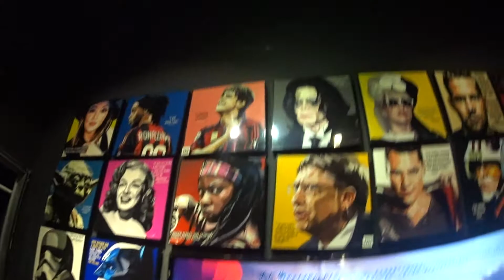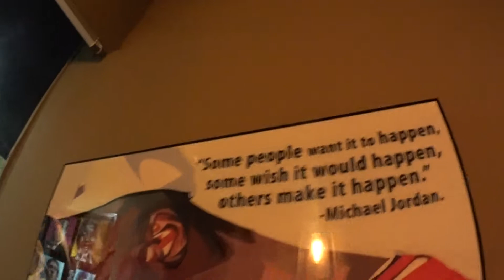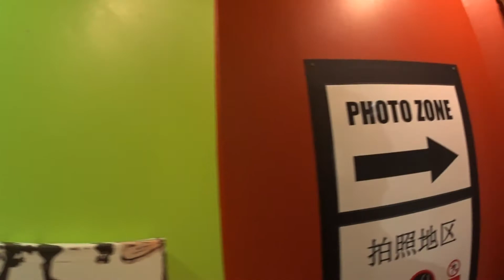MALAYTOWN01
KUALA LUMPA